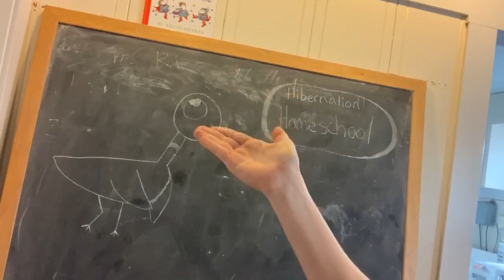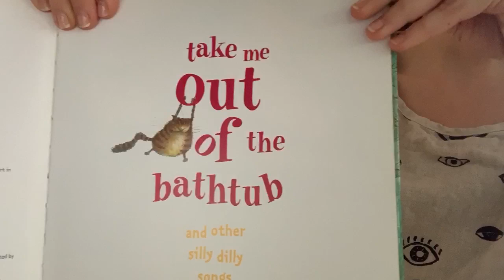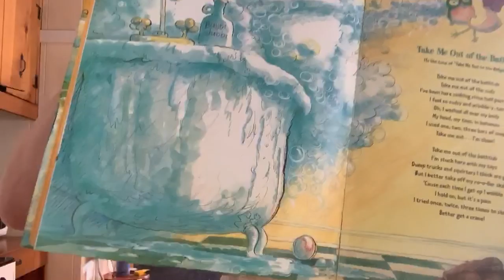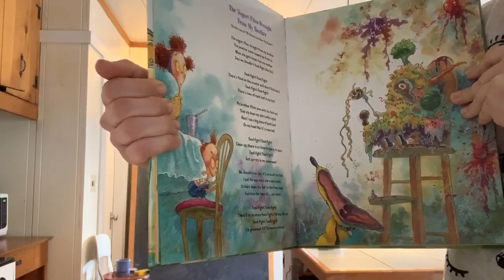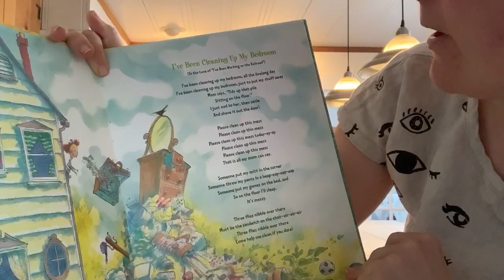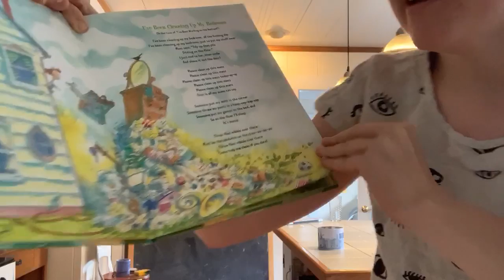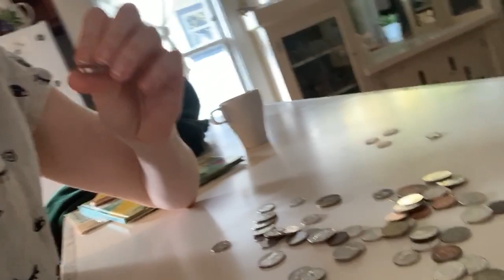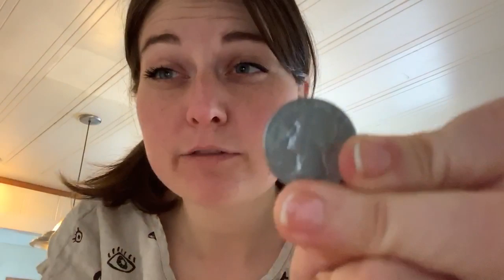Friday March 20th MS. VAN SLYKE SINGS ABOUT FOOD FIGHTS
CHALLENGE FOR MONDAY:

How many ways can you make 25 cents using pennies, nickels, and dimes? The kid with the most combinations wins!